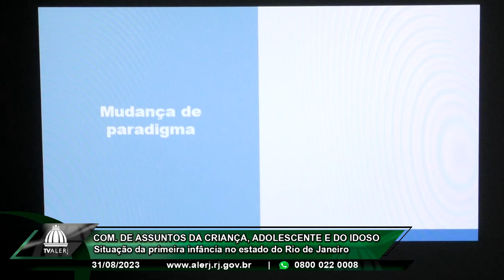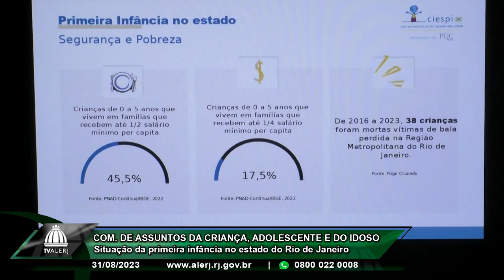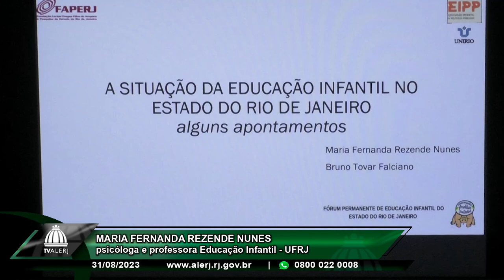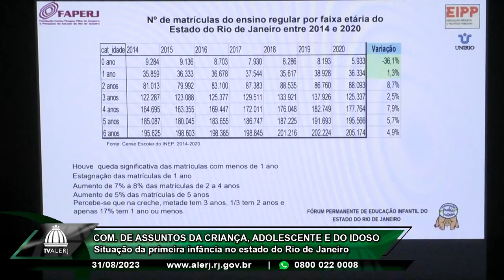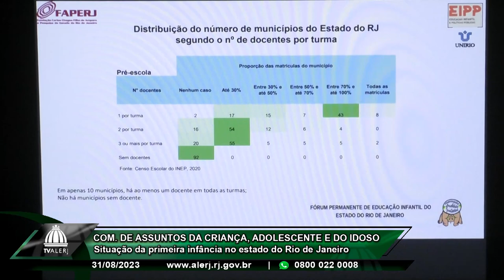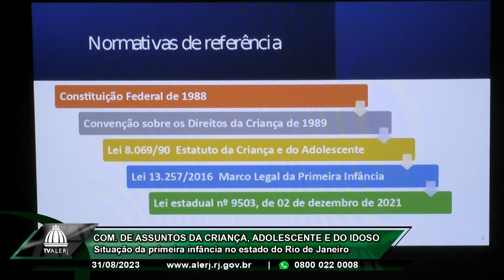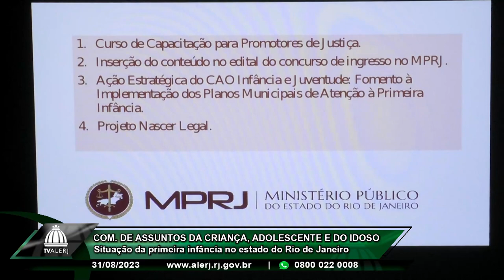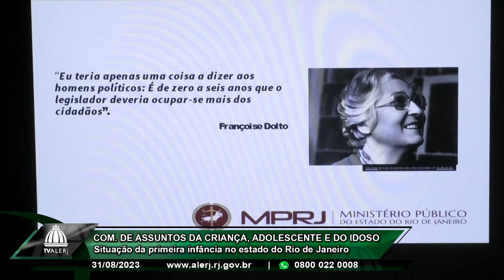Comissão Criança, Adolescente e Idoso - Primeira infância - 31/08/23